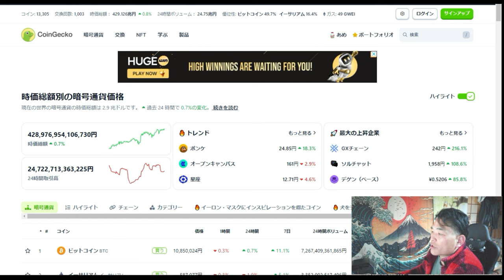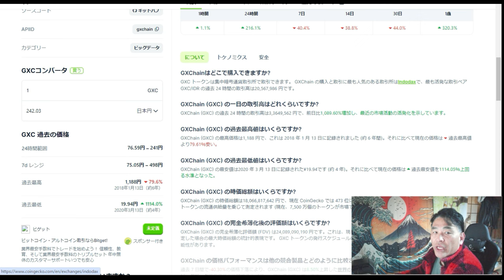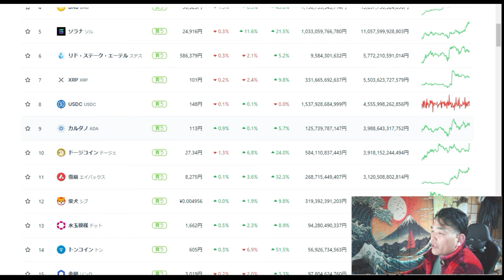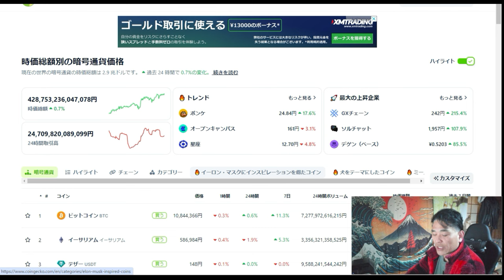【仮想通貨】BTC/ADA/GXchain「急成長マーケット」